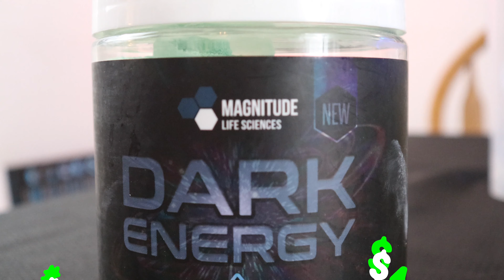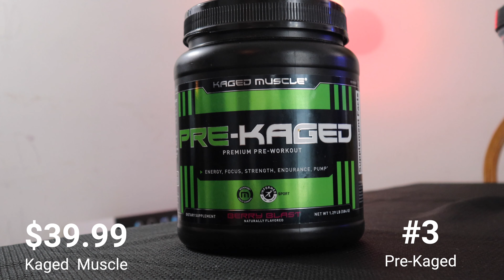TOP 3 PRE WORKOUTS 2021 🏆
We are half way through the year and we think its about time we update our "TOP 3 PRE WORKOUTS" for 2021. So as always keep it locked with the boys and make sure to show us some love lol...until next time peace